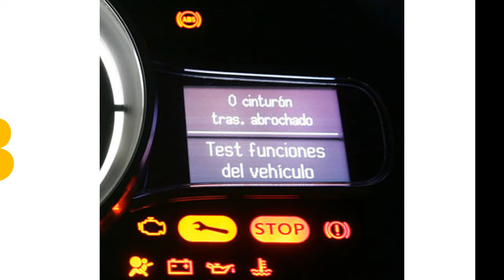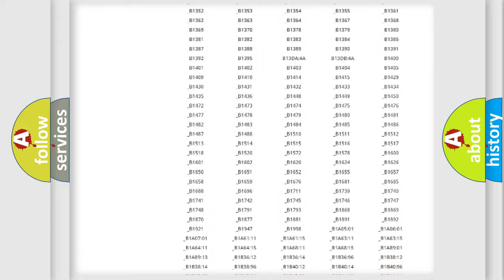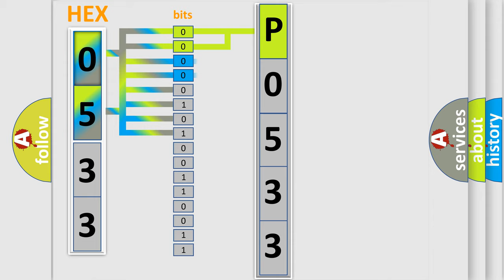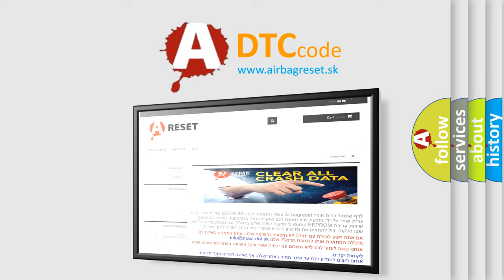DTC Mazda P0533 Short Explanation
Contents:
0:21 Basic DTC analysis according to OBD2 protocol standard.
1:48 Insight into programming
2:58 A diagnostically understandable description of the Diagnostic Trouble Code
3:05 Basic error definition

Make:
Mazda
Code:
P0533
Definition:
CAN Communication Malfunction
Description: